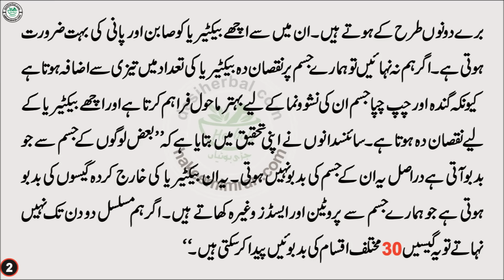Ghusal Karny Kay Lajwab Faiday نہانے کے فائدے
گلہ
فون نمبر